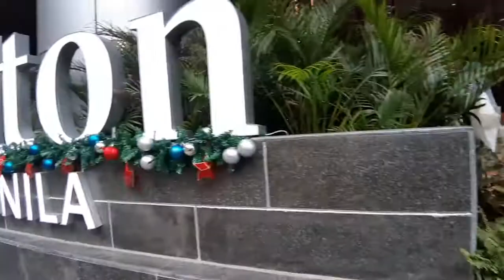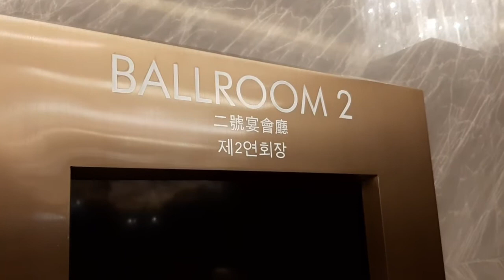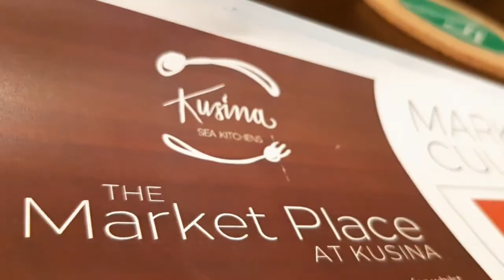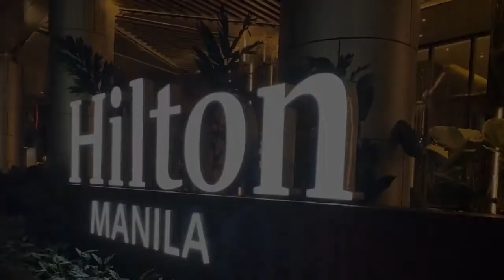HILTON MANILA - KABARONG GALA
Shoot & Edited by Nocturnal Dance Company